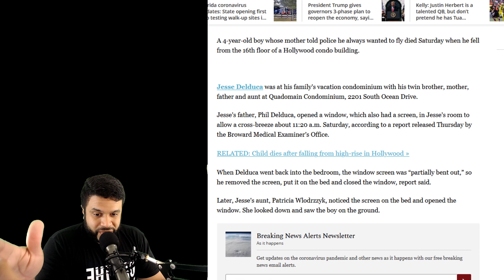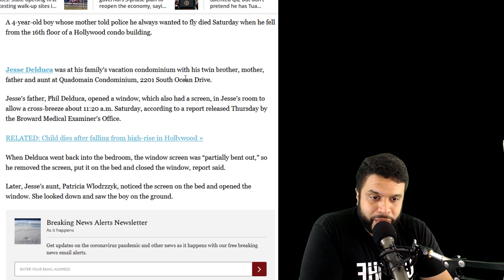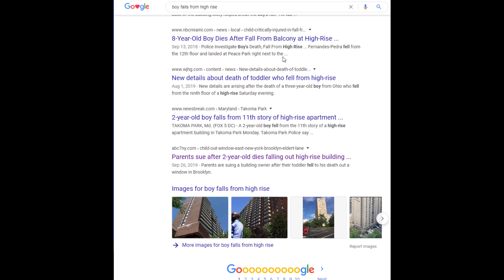Child Falls From High-Rise Update | Window Left Open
A 4-year-old boy whose mother told police he always wanted to fly passed Saturday when he fell from a high rise 16th floor of Quadomain Condominium.
Jesse Delduca was at his family’s vacation condominium with his twin brother, mother, father and aunt at Quadomain Condominium, 2201 South Ocean Drive. Jesse’s father, Phil Delduca, opened a window, which also had a screen, in Jesse’s room to allow a cross-breeze about 11:20 a.m.